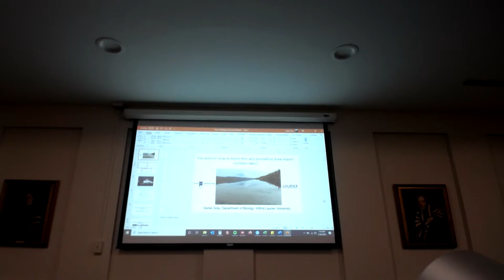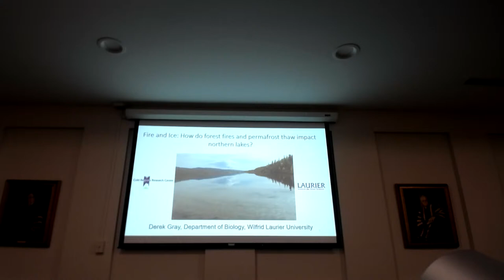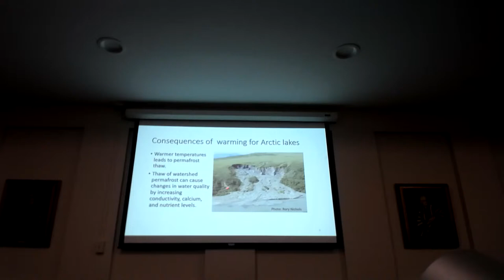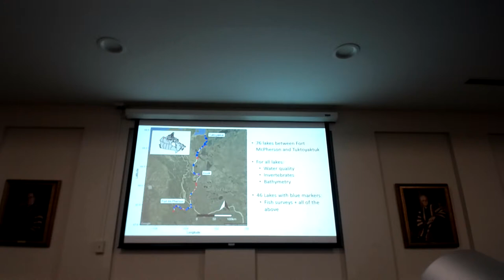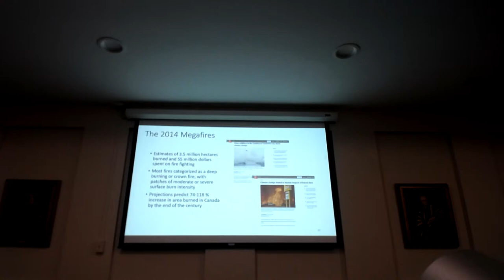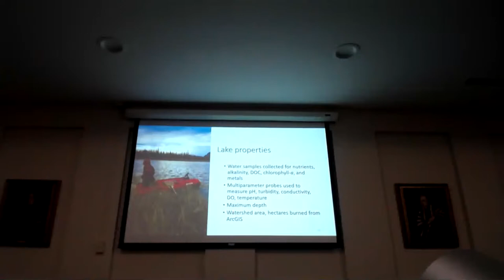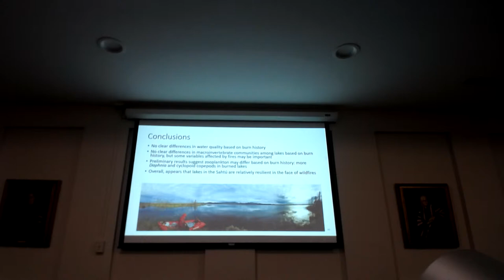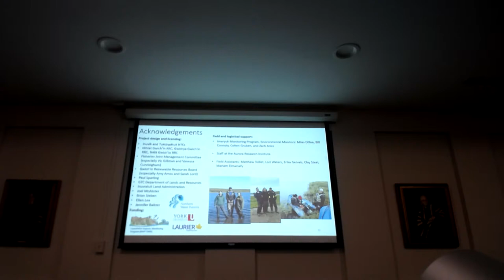Derek Gray CRRC Lecture